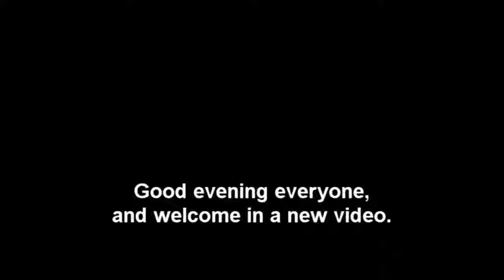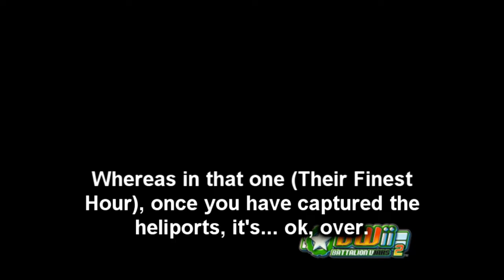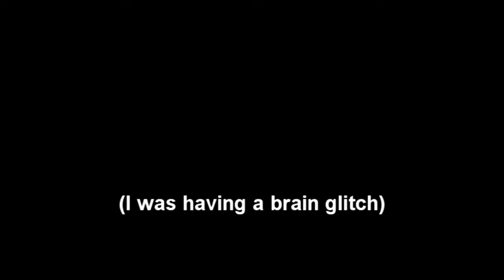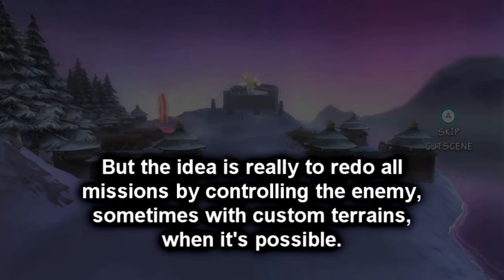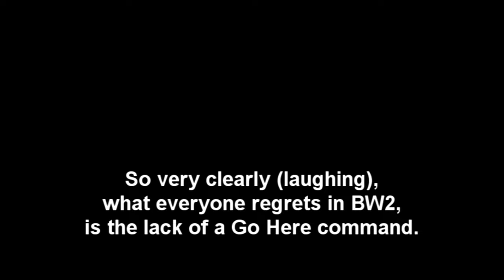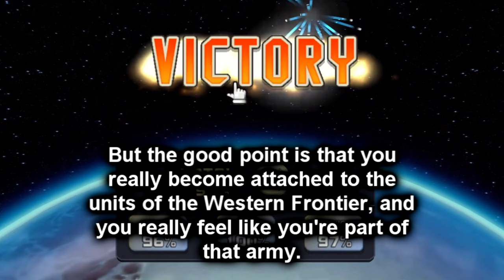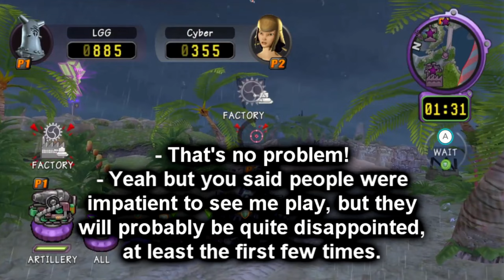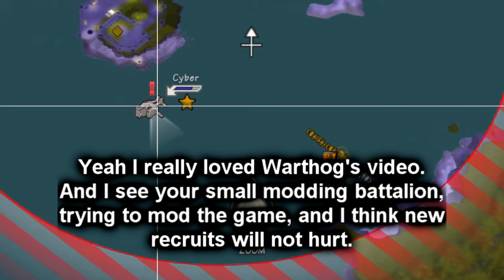Discovering the modding world in BW with Koopanique - Battalion Wars Radio Station #2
It really helps me and to spread this wonderful game!

And here it is! First I want to really and deeply thank Koopanique for his efforts to put subtitles to this video, knowing that he is very busy with his unbelievable modding work and projects.
I offer you all an interview I made with Koopanique, one of the "big guys" of the modding community in Battalion Wars, to help me and everyone to discover his work and the work of modding in general.

I hope you really like this video, don't hesitate to go see his videos in his channel :